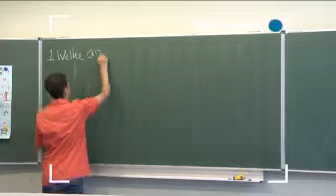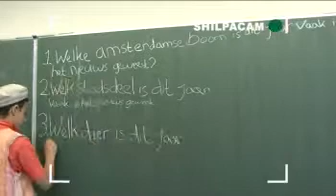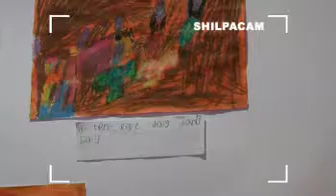Rondje school 'De Roos' aflevering 23 - Het Parool